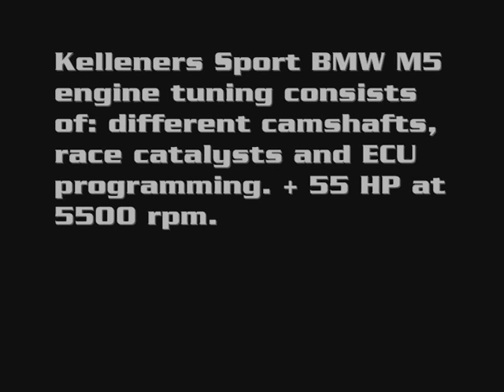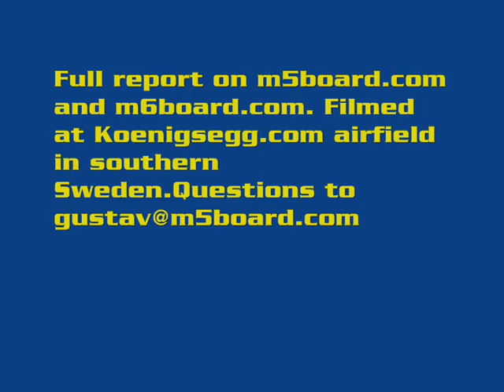m5board.com presents: Ferrari F430 vs BMW M5 Kelleners Sport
Event Three October 2007 with BMW M3 E92 as Special Guest

Have you seen the GTboard.com DVD number one?